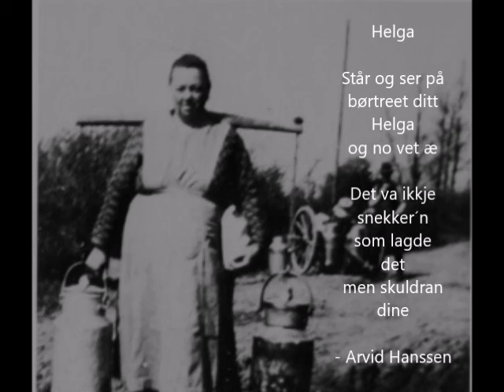Helga - Yogi Raman Band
Helga (lyrics in Norwegian)

Står og ser på børtreet ditt
Helga
Helga

Og no vet æ
Ja no vet æ
No vet æ

Helga
Helga
Helga
Helga

Guitar solo & Trompet solo

Det va ikkje snekker´n
Som lagde det
Men skuldran dine

Som lagde det
Men skuldran dine

Helga
Helga
Helga
Helga

HC Nitter - vocal
Axel Durán - guitars
Marcelo Sastré - keyboard
Jair López – trumpet
René Farath –bass
Israel Lira - drums

Thank you Axel for the amazing arrangement and thank you all for amazing playing!

Helga is a poem by Arvid Hanssen from his first collection of poems called "I Nordavindshagen" ("In the garden of the Northern wind") from 1977.

Lyrics (poem) by Arvid Hanssen
Arranged by Axel Durán

Taken from the album "Novemberhav".

for more info.

Vocals recorded at Gratangen Sound Recording Studio, Norway, by Kurt Jensen.

Music recorded at Studio 77 in Tlaxcala, México, by Axel Durán.
Mixed and mastered by Axel Durán.

Photo (unknown) from Wikipedia. Thank you Rune Bjørnsen for finding this great photo!

Special thanks to Arne Ivar Hanssen, The Arvid Hanssen Memorial Foundation, Axel Durán, all musicians, Kurt Jensen, Tore Stefanussen, Tore A. Nitter, Rune Bjørnsen, Demofabrikken and Claire Barrie.